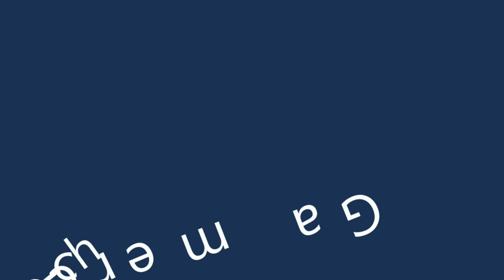Urlaub Entspannt 🌴🍹 vs Urlaub mit Action 🏊 Splatfest | Splatoon 2 [DE]/[1440p60]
Urlaub Entspannt 🌴🍹  vs Urlaub mit Action 🏊  Splatfest | Splatoon 2 [DE]/[1440p60] [ Deutsch ♦ German ♦ Blind  ♦ Nintendo Switch Version  ♦ 1440p @60FPS ]

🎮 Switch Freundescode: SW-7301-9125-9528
🎮 Nintendo 2DS Freundescode: 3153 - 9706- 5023
🎮 Wii U Freundescode: Spitzknoll

☞ Schnittprogramm: Adobe Premiere Pro CC 2017
☞ Designprogramm: Adobe Photoshop CC 2017
☞ Renderprogramm: Adobe Media Encoder CC 2017
☞ Audioprogramm: Adobe Audition CC 2017